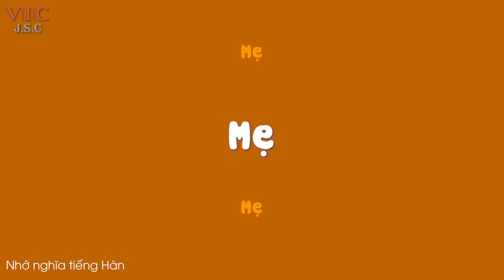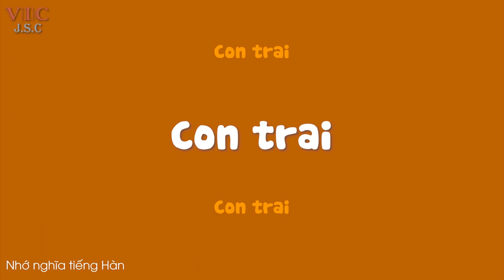youtube video #-CVsZlT4Lck